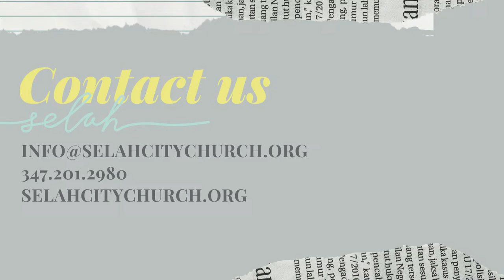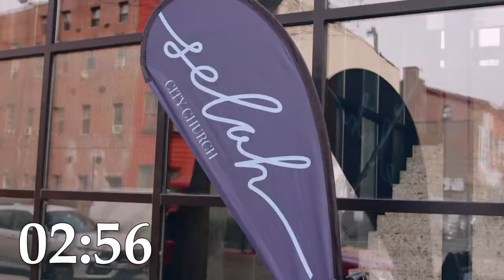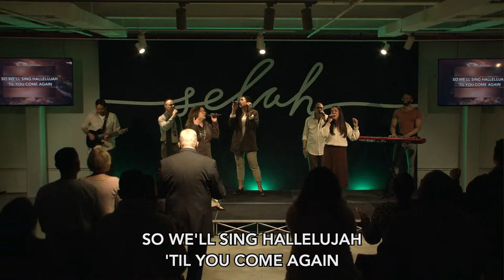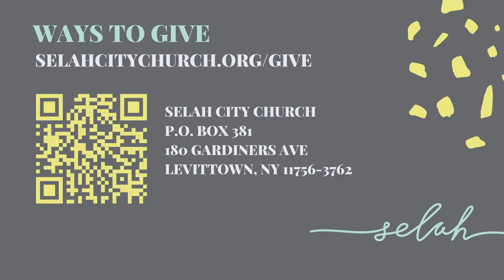“You Missed It” | 03.24.24 | 10AM English Service | Selah City Church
We are Selah City Church located in New York City. We invite you to connect to our live services through Youtube and Facebook, during the following times:

Prayer service:
Every Wednesday at 7:30 pm (EST)

Sunday Services:
English: 10:00 am (EST)
Spanish: 12:00 pm (EST)

If you want to know more about Selah City Church visit our

Selah City Church
Pastor Frank & Eveth Lorenzo